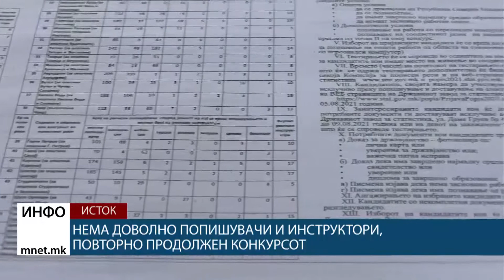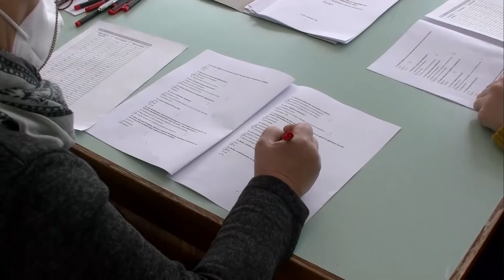Нема доволно попишувачи и инструктори, повторно продолжен конкурсот